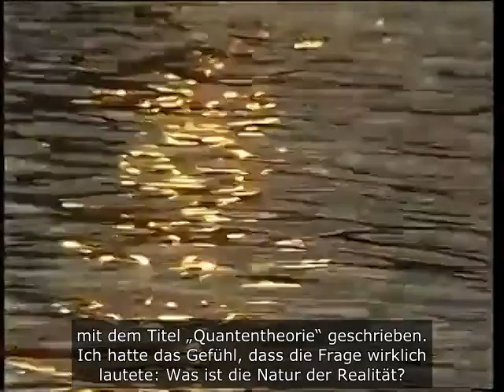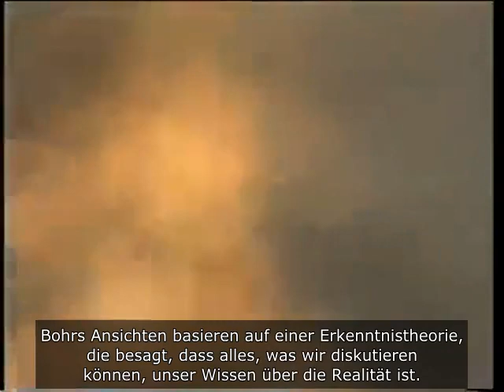David Bohm spricht über Ganzheit und Fragmentierung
David Bohm (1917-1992) war ein amerikanischer theoretischer Physiker, der innovative und unorthodoxe Ideen zur Quantentheorie, Philosophie des Geistes und Neuropsychologie beitrug. Er gilt weithin als einer der bedeutendsten theoretischen Physiker des 20. Jahrhunderts.
Bohm gilt heute als einer der Vordenker einer neuen Interpretation der Quantenphysik. Seine Gedanken über eine „implizite Ordnung“ oder eine holistische Interpretation wissenschaftlicher Erkenntnisse gelten als bahnbrechend.
Bohm beeinflusste mit seinen Ausführungen eine ganze Generation von Naturwissenschaftlern und erschloss durch seine enge Freundschaft sowohl mit Jiddu Krishnamurti als auch mit Albert Einstein oder dem Dalai Lama weite  Kreise für seine Ideen einer neuen Physik.
Gerade die neuesten naturwissenschaftlichen Erkenntnisse bestätigen auf eindrucksvolle Weise, wie weitblickend Bohms außergewöhnlicher Ansatz war. Es zeigt sich immer deutlicher, welche geheimnisvolle Ordnung hinter allen Geschehnissen waltet.
Auszüge aus dem Video „Art Meets Science and Spirituality in a Changing Economy – From Fragmentation to Wholeness“. Künstler, Wissenschaftler, spirituelle Führer und Ökonomen kamen 1990 in Amsterdam zusammen, um das aufkommende Paradigma einer ganzheitlichen Weltanschauung und die Auswirkungen auf eine globale Wirtschaft zu untersuchen. Die fünftägige Konferenz wurde von den Künstlern Joseph Beuys und Robert Filliou inspiriert und von Louwrien Wijers durchgeführt, die sie als „mentale Skulptur“ bezeichnete. Weitere Teilnehmer an diesem Tag: Der Dalai Lama, Robert Rauschenberg (Künstler) und Stanislav Menshikov (Ökonom).
Siehe auch David Bohms Buch "Die Implizite Ordnung: Grundlagen eines ganzheitlichen Weltbildes" aus dem Jahr 1980, das 2018 auf deutsch neu aufgelegt wurde (Crotona-Verlag).